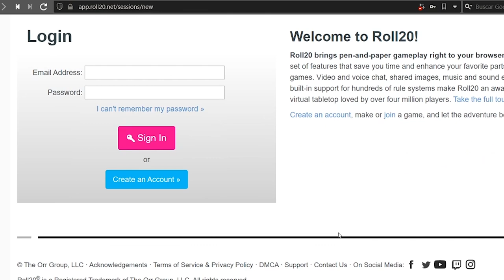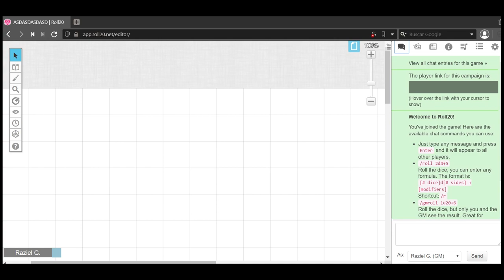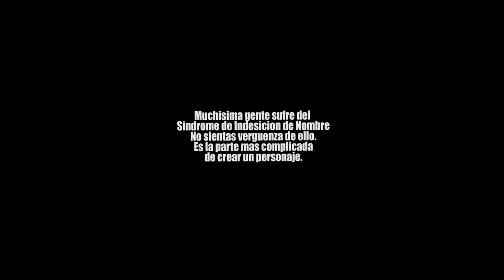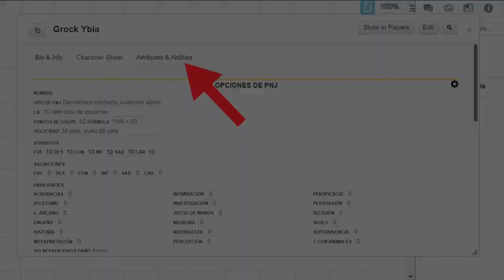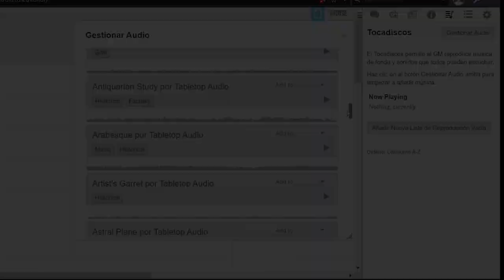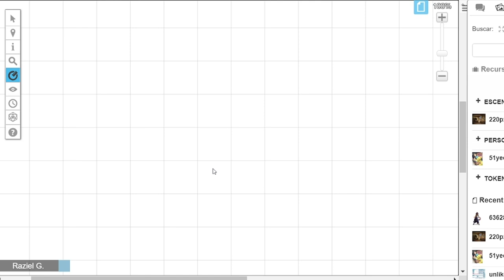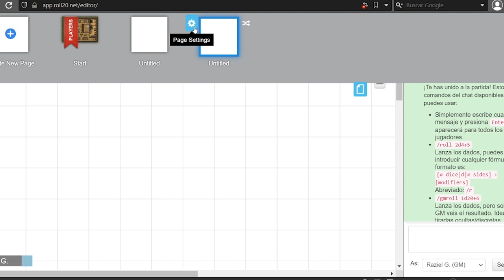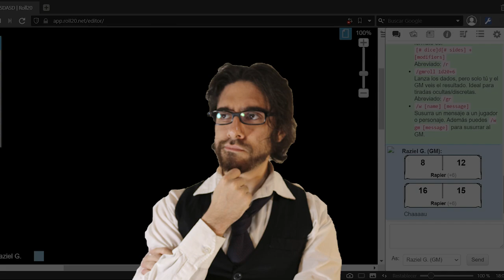TUTORIAL DE ROLL20│Guía Básica para Principiantes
Vas a usar Roll20? Dirigir una mesa? Saber como manejar las herramientas siendo jugador? HOY RAZ TE DA UNA MANO CON TODO!!! En este TUTORIAL DE ROLL20 , una guía básica para todo principiante de los JUEGOS DE ROL ONLINE

Espero que te guste el vídeo! También subscribite a Rolonomicon para ver mas vídeos.
sociales ;)

Música y elementos usados en el vídeo:
- Ogre Battle 64 OST
- Wii Store Music , Nintendo
- Bomberman Hero OST
- Bomberman 64 OST